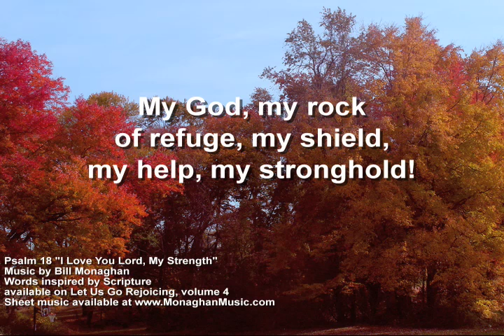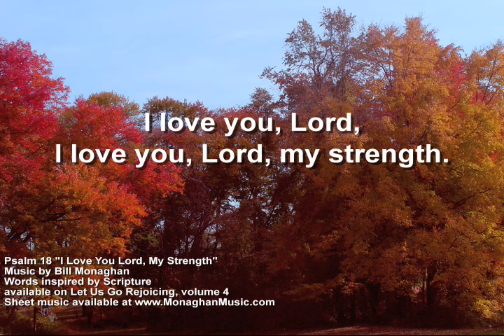I Love You Lord My Strength Psalm 18 by Bill Monaghan LYRIC VIDEO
Bill Monaghan's setting for Psalm 18 I Love You Lord, My Strength, from his Let Us Go Rejoicing Songbook series.  30th Sunday in Ordinary Time.

All 97 songs from the Let Us Go Rejoicing, and many other original Bill Monaghan songs, available at itunes, or feel free to send an email to

Thanks for listening and may God Bless you each and every day!